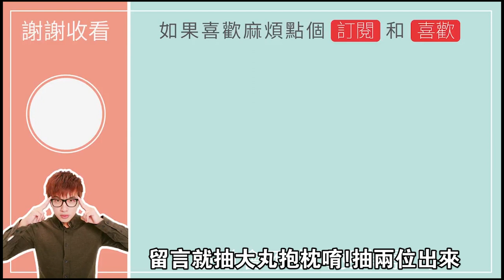【Winds】十萬訂閱該做些什麼呢？Q&A問題大量募集中！什麼樣的問題都可以問（問題篇）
哇，終於十萬訂閱了！謝謝大家的支持！
終於可以和大家玩QA問答和大冒險的遊戲(?)了！我們會好好拍的
大家都應該有注意到標題後面有個「問題篇」
顧名思義，這部短片只是蒐集問題用的！之後會另外拍一部回答的影片ㄛ！
另外只要「留言」就能抽到大丸限量抱枕ㄛ！只送不賣～
這部影片會抽出兩位幸運兒，之後名單會一起公布在下個影片！

應徵剪輯師請至 阿芸email: alice8205161.gmail.com

特別提醒：

本頻道為Winds/大丸本人經營，有時候回覆的人會是老婆兼管理員子芸．
喜歡的話訂閲此youtube頻道，才不會錯過任何精彩影片喔！